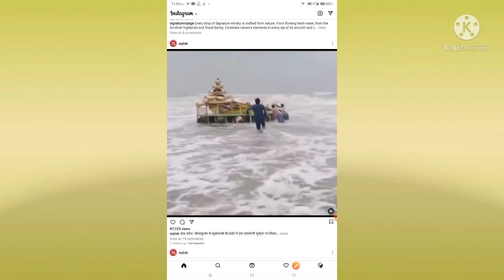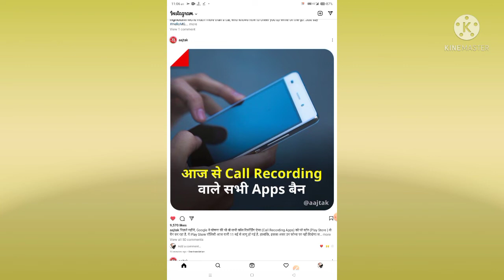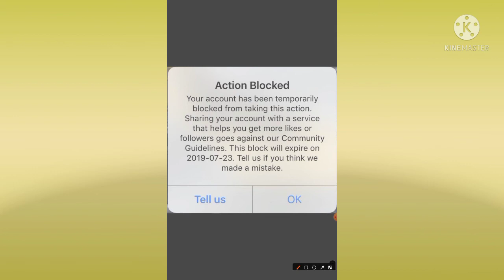Instagram Action Blocked your account has been temporary blocked from taking this action Problem Fix